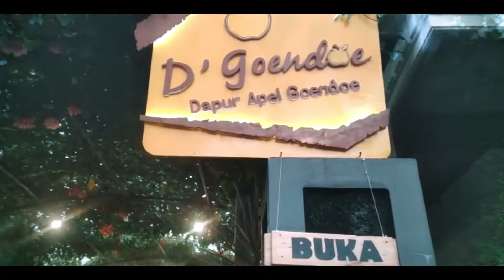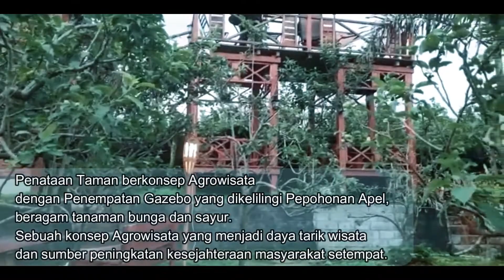D' GOENDOE Cafe (Pesona Agrowisata BUMDes Sumbergondo Malang - Jawa Timur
Salam bastel!

“D’ GOENDOE”
Pesona Agrowisata BUMDes Sumbergondo - Malang

Berlokasi di Desa Sumbergondo, Kec. Bumiaji,
Kota Madya Malang - Jawa Timur.
Ide membuat tempat ini dari beberapa warga desa,
dengan memanfaatkan area kebun apel milik warga.
Tempat ini dibangun dengan menggunakan ANGGARAN DESA
melalui BUMDes Sumbergondo dengan nilai sekitar 60 juta rupiah.
Adapun pengelolaan tempat ini melalui Pemberdayaan Masyarakat.

Lahan seluas hampir 2 hektar ini merupakan Kebun Apel milik warga yang di tata dengan konsep Kafe menjadikan tempat ini sebagai daya tarik wisata yang patut dikunjungi dan dinikmati.

Penataan Taman berkonsep Agrowisata dengan Penempatan Gazebo yang dikelilingi Pepohonan Apel, beragam tanaman bunga dan sayur.
Sebuah konsep Agrowisata yang menjadi daya tarik wisata
dan sumber peningkatan kesejahteraan masyarakat setempat.

Sebuah tips pemanfaatan DANA DESA untuk pengelolaan potensi desa demi peningkatan ekonomi masyarakat yang patut dicontohi oleh daerah lain.

Terima Kasih dan TUHAN menyertai kita!